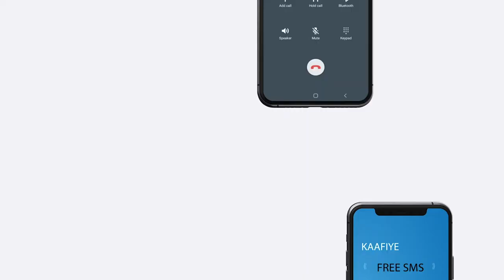Xukuumadda Soomaaliya ayaa shaacisay Tirada dadka ay sida Ba'an u waxyeelaysay Abaarta